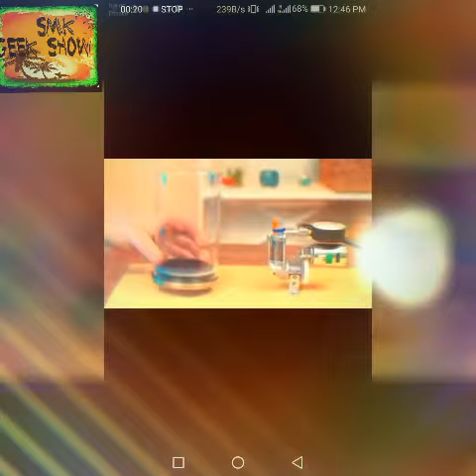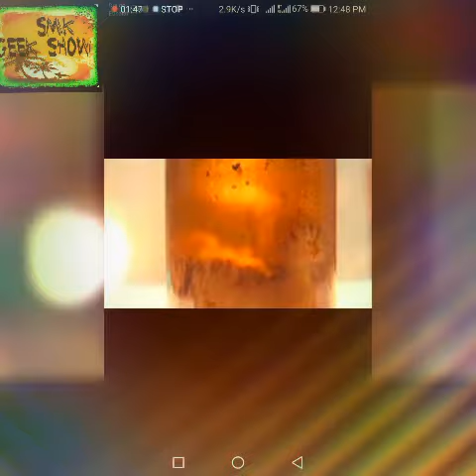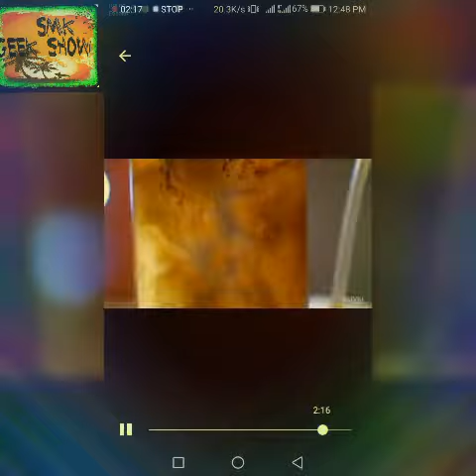Sigarat bonna kalin meka balanna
සිගරට්  වල ඇත්ත  නැත්ත මෙන්න